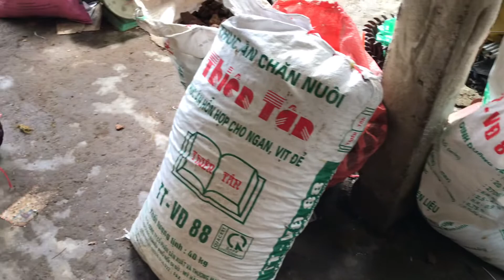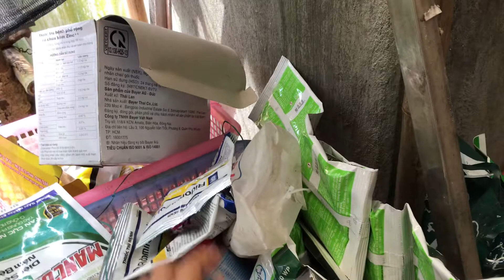20/6/2022 phân trâu khô vỏ thông trồng lan , phân thuốc cho hoa lan , lứoi đài che vườn 0349622078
tuân bắc cạn. Tuân Bắc Kạn chuyên bán vật tư hoa lan, hoa lna kiếm hoa lan phi điệp. lh 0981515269 vs 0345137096